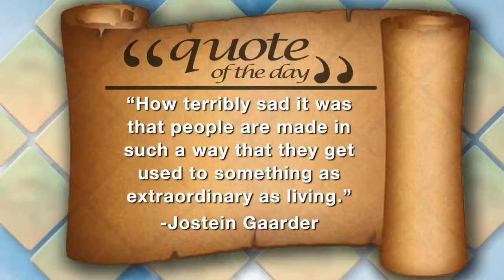Prom Flowers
Nikki and Matt are joined by Martha Taylor, Marketing Director for Albuquerque Florist, who has advice about flowers for him and her for this year's Prom. Get all the details on getting just the right Corsage or Boutonniere for your Prom Date.